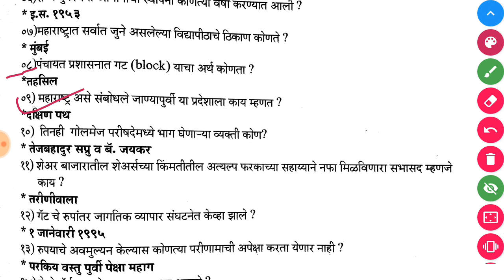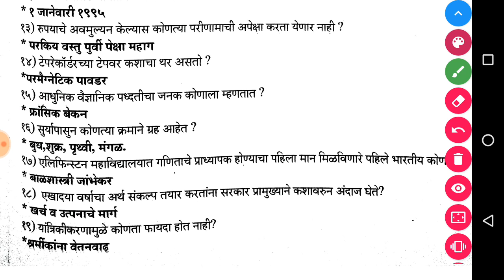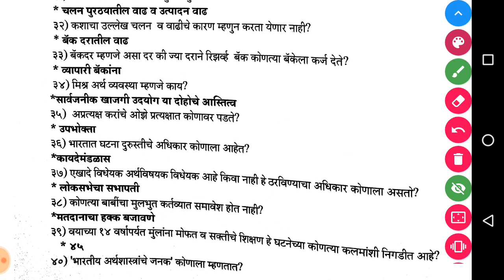पोलिस भरती प्रश्ण संच 2019 भाग 10 | Maharashtra police exam questions 2019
पोलिस भरती प्रश्ण संच 2019 भाग 11 | Maharashtra police exam questions 2019|
पोलिस भरती 2019 प्रश्णसंच भाग 1 | अतिशय महत्वाचे | Maharashtra police exam Questions | Police bharti 2019.

What's app channel join करण्यासाठी Police bharti असा मेसेज करा.

महाराष्ट्र पोलिस भरती प्रश्ण संच
Maharashtra police bharti Prashnasanch
Maharashtra police exam test and series